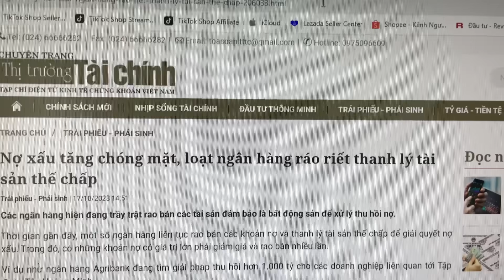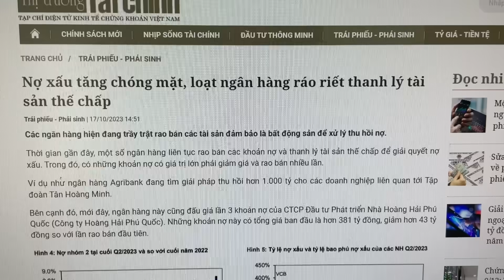BĐS Hết đường lui, bùng nổ nợ xấu khắp nơi, Ngân Hàng chật vật thanh lý tài sản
Thời gian qua các thông tin xấu đang đổ dồn vào phía Ngân hàng,
Hàng loạt thông tin tiêu cực liên quan đến ngân hàng. Như vụ Bảo Hiểm Nhân thọ, vụ Bà trương Mỹ Lan, Vụ Trái phiếu...
Phải nói là năm tam tai dành cho ngân hàng...
Khó khăn bắt đầu đổ về phía Ngân hàng: khi tình hình nợ xấu tăng cao và dần mất kiểm soát, các khoản vay mua BĐS bị quá hạn thậm chí bị nhảy nhóm nợ cao khiến cho ngân hàng đau đầu.
Không chỉ các khoản vay BĐS, mà ngoài ra các khoản vay tiêu dùng và vay kinh doanh khác cũng có dấu hiệu nhảy nhóm tăng cao.
Nhiều ngân hàng rao bán, đấu giá BĐS cũng không được vì giá chưa hợp lý, và nhu cầu người mua chưa tương xứng.